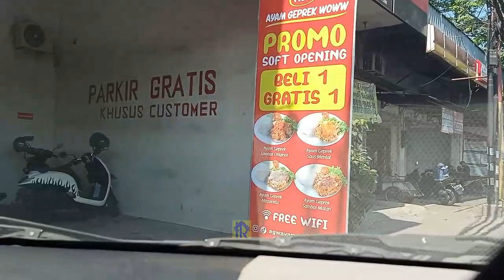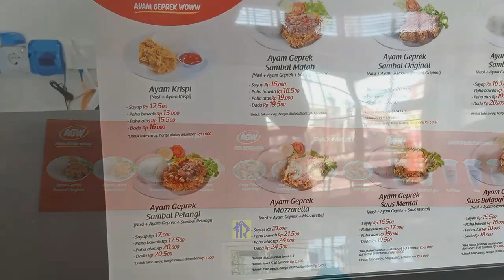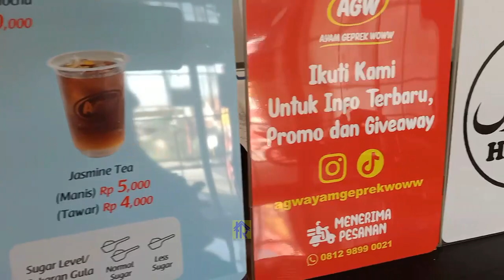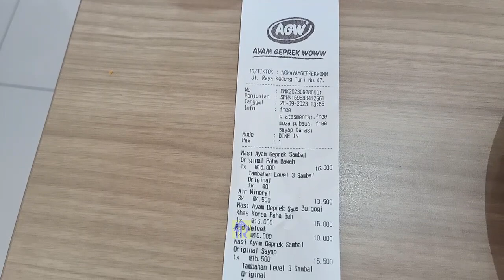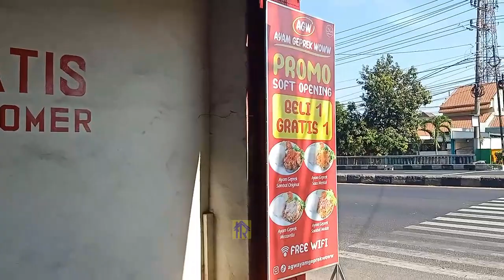Kriuk nya AGW Ayam Geprek Woww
AGW Ayam Geprek Woww

"𝕂𝕦𝕒𝕝𝕚𝕥𝕒𝕤 𝕎𝕆𝕎𝕎, ℍ𝕒𝕣𝕘𝕒 𝕄𝕖𝕣𝕒𝕜𝕪𝕒𝕥"
Lokasi :
Jl. Kedungturi No. 47 Taman, Sidoarjo